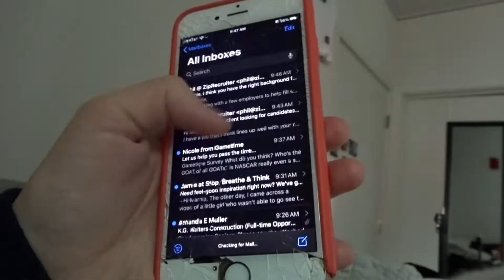college student morning routine (in quarantine)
watch me have a mental breakdown for mmmm basically no reason because this whole social isolation thing got me down :( sooooooo.,,... hope you enjoy see u with chico state party advice on sunday :)
also i swear i'm fine at the end of the day but i just spend a couple mins being sad first lol